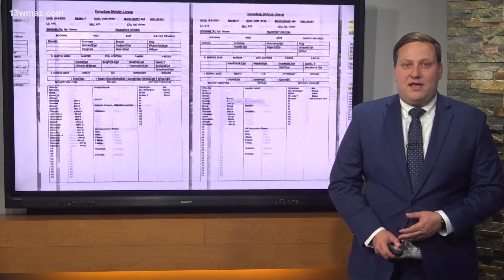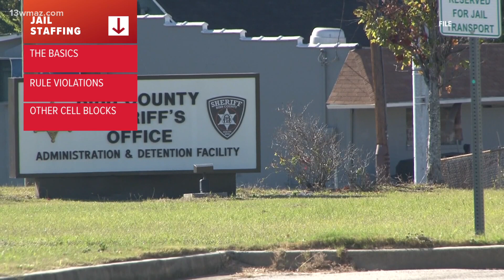A Bibb County jailer has been fired because of the jail escape. He was the only guard in the B-wing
They say the deputy violated the following policies: Unbecoming Conduct, Unsatisfactory Performance and Jail Operations.